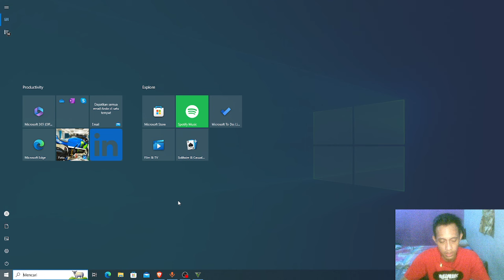GTA V misi pencurian pesawat Travor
game kali ini kita memainkan GTA V DIMANA kita memakai karakter TRAVOR untuk mencuri sebuah PESAWAT di tempat GENG besar